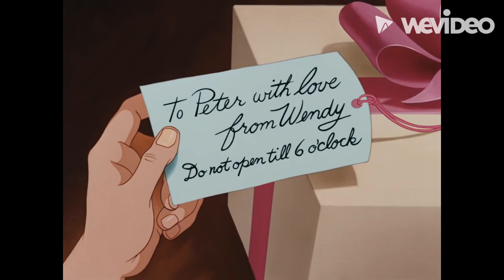Timon Pan part 18 - The Elegant Captain Scar/Bomb